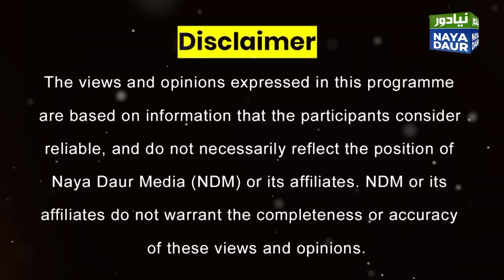Indian Government's Medal For Bilawal Bhutto Zardari - By Hamid Mir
Indian minister for external affairs Jaishankar was targeting Bilawal publicly but was very cordial with his Pakistani counterpart behind closed doors. Hamid Mir says Bilawal has been given a medal by Indian government